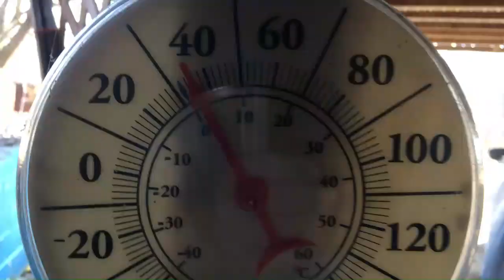2-3-2024-another nice day for tree cutting in road ditch + more chainsaw problems too-26 minutes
2-3-2024-another nice day for tree cutting in road ditch + more chainsaw problems too-26 minutes